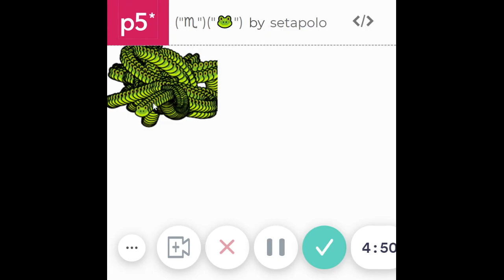spring frog ("♏")("🐸") tiny Generative art